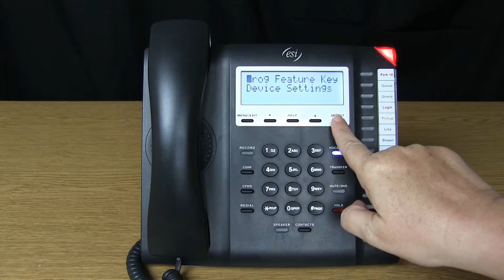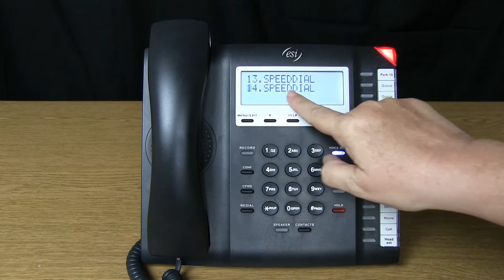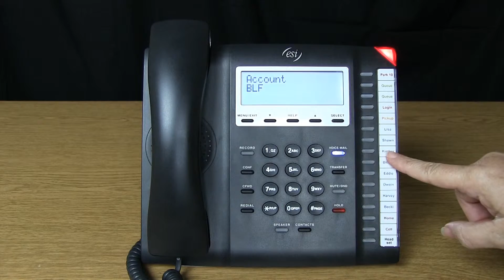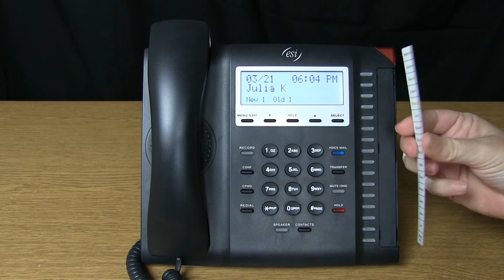ESI 45 Business Phone: Programmable Keys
Learn how to set-up the programmable keys on an ESI 45 Business Phone.